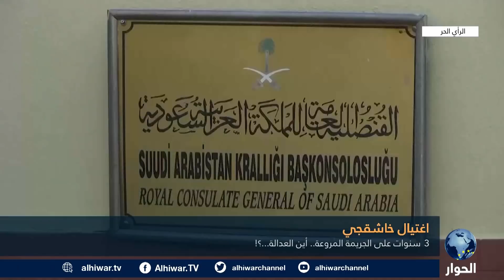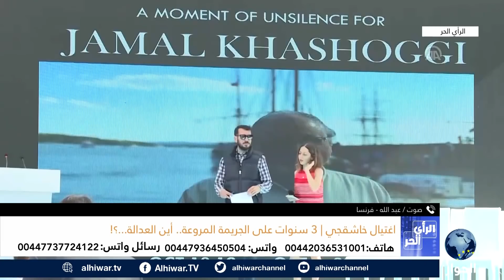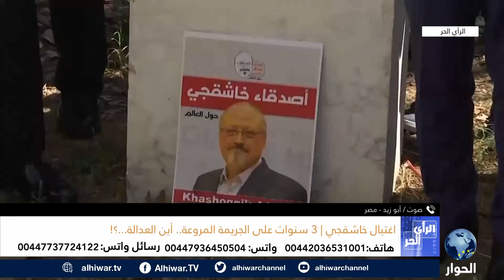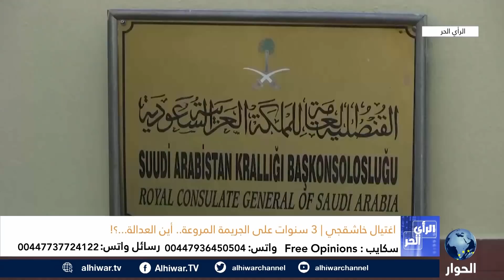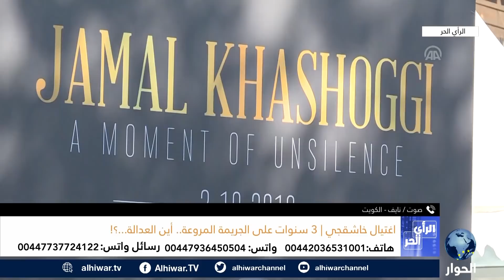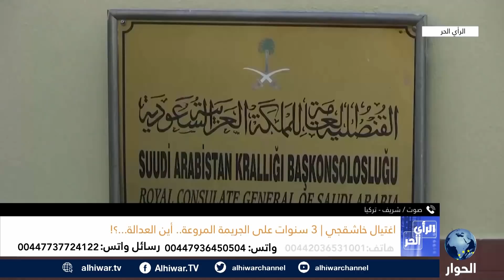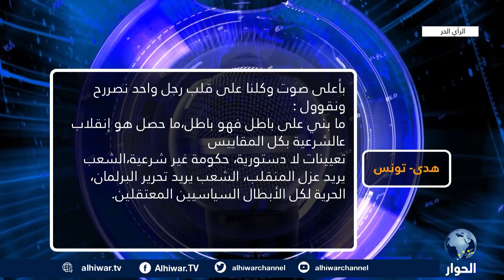الرأي الحر| حلقة السبت 02/10/2021: 3 سنوات على جريمة اغتيال خاشقجي.. هل طُمست معالم الجريمة؟